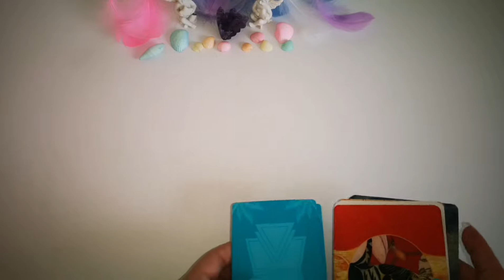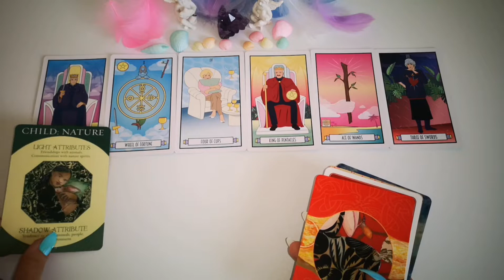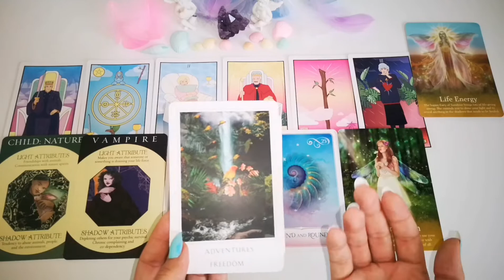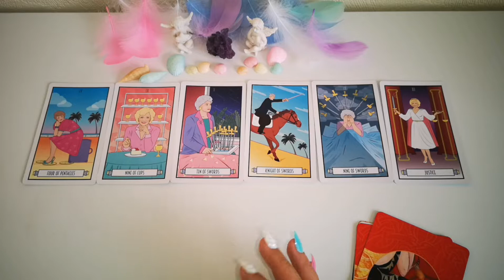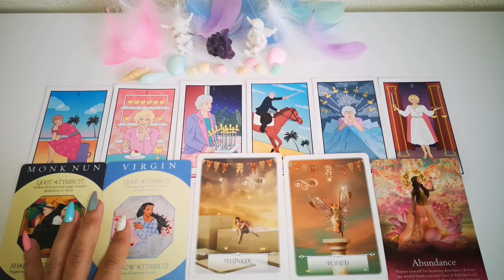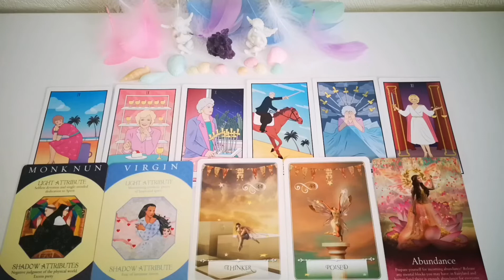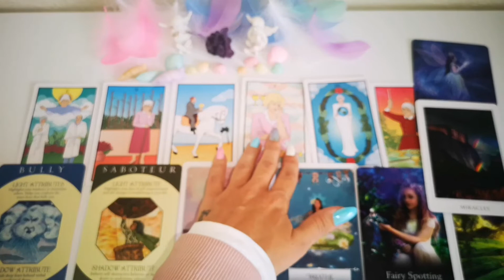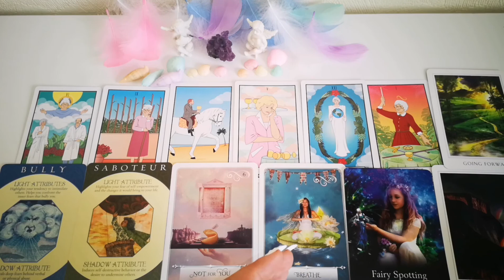🔮What Are You Manifesting?🔮 Pick a card 🔮 Timeless reading 🔮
🔮Time Stamps🔮:

👌🏻Intro - 00:06
👌🏻Choosing pile - 00:24
💙Pile 1 (Mint Shell) - 00:43
❤️Pile 2 (Peach Shell ) - 16:32
💜Pile 3 (Lilac Shell) - 32:20

🔮 Pick a card 🔮 Your Past, Present & FUTURE 🔮❤️

🔮Yes or No! Any question 🔮 Pick a Card 🔮Timeless Tarot reading + Love Messages ❤️